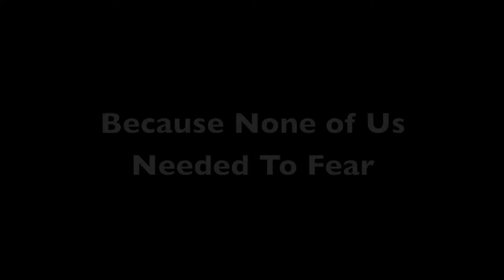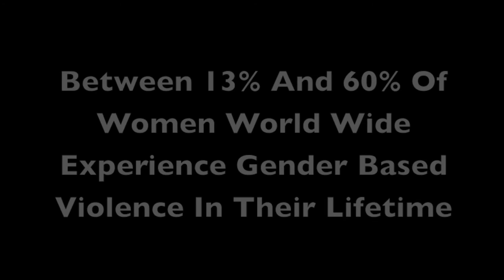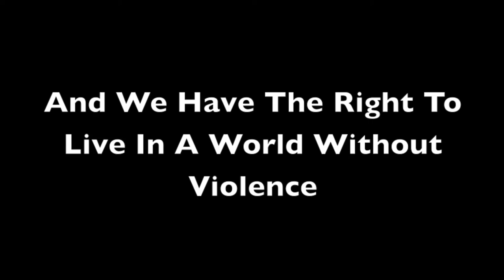Violence Against Women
For Amina Tyler and Aliaa Elmahdy. Femen have copped a lot of flack for their method of protest and sometimes in my opinion have sometimes overlooked the most poignant issues.  But at least they are trying to make a difference. An apology to any muslim femenists who are offended by this work - I have tried to take the edge of Femen's voice and tried to address an important issue for all women. I wanted to show that it is not easy to expose yourself, but to be heard, we need to do what we can.
Thank you to all photographers who captured the violence that women are subjected to. Also thank you to Portishead for creating such emotive music. I hope everyone is proud to have been included in my project.